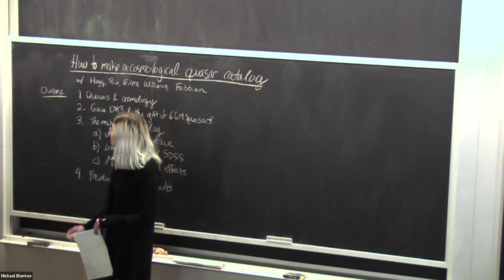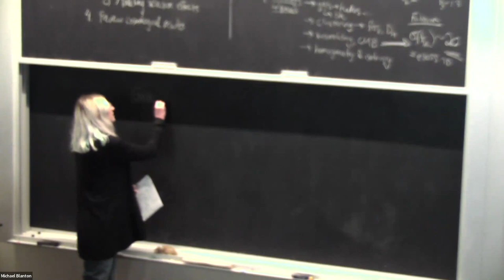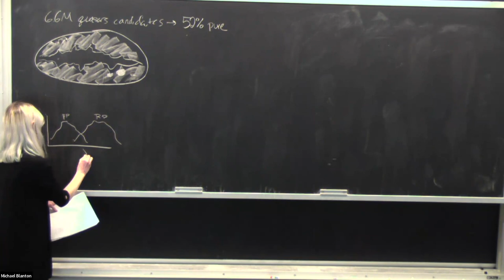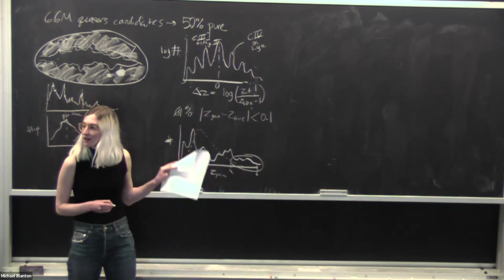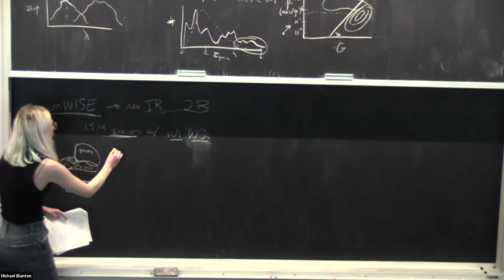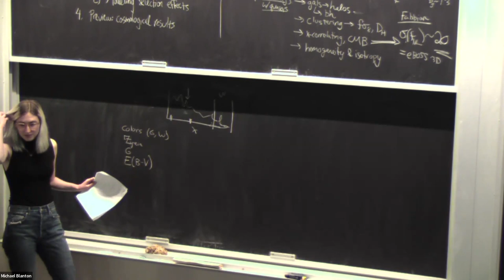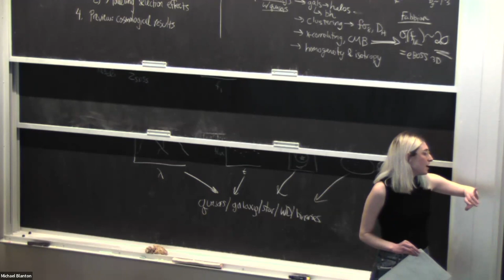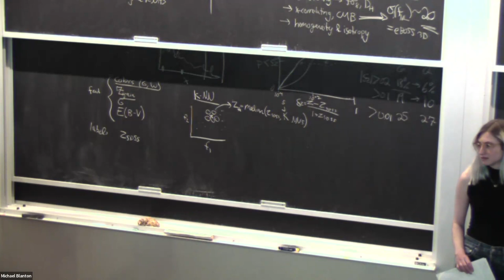CCPP Brown Bag - How to make a cosmological quasar catalog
Kate Storey-Fisher, New York University